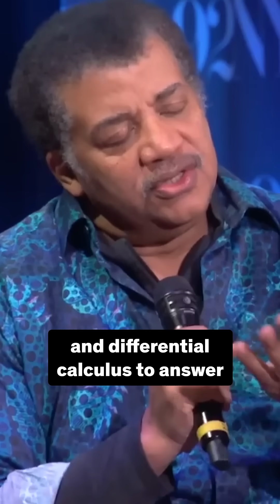Neil deGrasse Tyson: Isaac Newton is #1